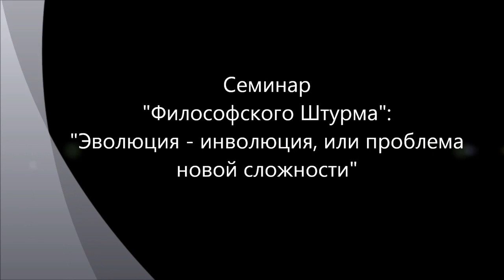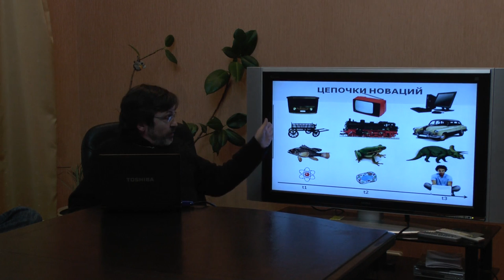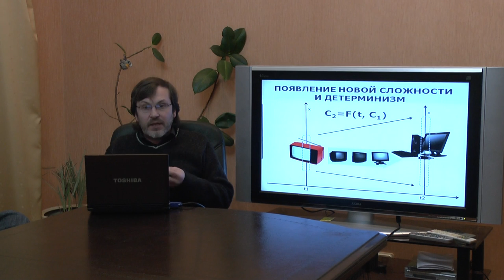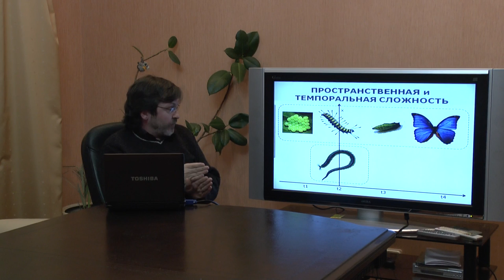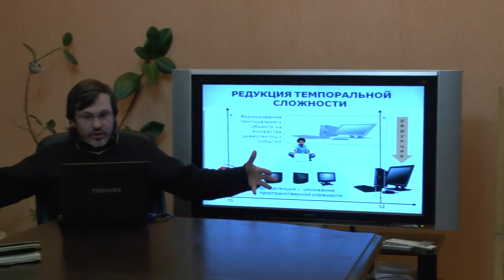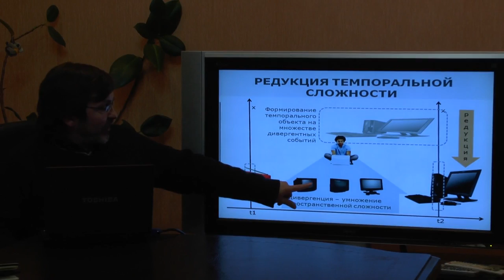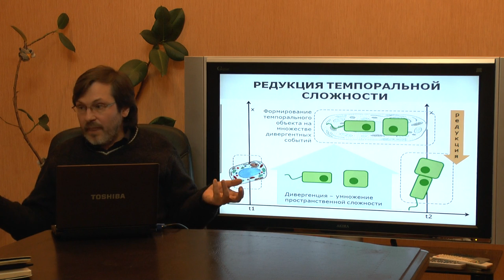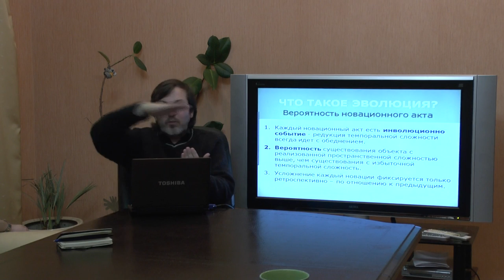Эволюция - инволюция - деволюция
На основе представления о темпоральных "габаритах" биологических объектов (по аналогии с пространственными габаритами, см. выстраивается стройная и последовательная теория осуществления механизма эволюции - возникновения и развития новаций. Семинар "Философского Штурма" Состоялся 23.02.13.
 Оппоненты: Гатиятуллин Булат (к.ф.н.), Данилов Игорь (к.ф.н.), Зайцев Игорь (к.ф.н.), Горшков Александр, Махина Наталья, Перфильев Станислав, Товтин Владимир